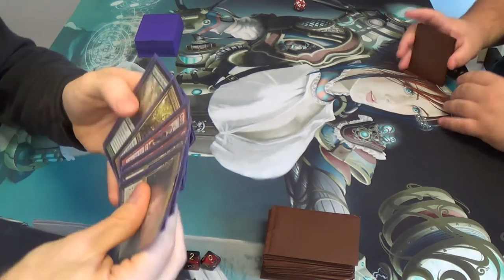Modern Magic — 5C Elementals vs. Boros Burn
Here's the decklist that I was running. The absence of Fulminator Mages was unintentional, a result of haste in constructing the deck itself.
Creatures
4 Flamekin Harbinger
4 Smokebraider
4 Brighthearth Banneret
4 Mulldrifter
4 Shriekmaw
4 Voice of Resurgence
3 Soul of the Harvest
1 Reveillark
2 Horde of Notions
2 Incandescent Soulstoke
1 Liege of the Tangle
1 Ingot Chewer
1 Wispmare
1 Vengevine
1 Shapesharer
The Five-Color Land Club
4 Ancient Ziggurat
4 Cavern of Souls
4 Primal Beyond
4 Reflecting Pool
Other Lands
3 Mountains
1 Bood Crypt
2 Stomping Ground
(This section should be one Mountain, one of each red shockland and one of each Modern red fetch, but I don't have all of that as of even now)
Sideboard (one each)
Ingot Chewer
Wispmare
Offalsnout
Spitebellows
Æthersnipe
Cloudthresher
Sulfur Elemental
Smog Elemental
Flame-Kin Zealot
Nova Chaser
Stigma Lasher
Deepfire Elemental
Dryad Militant
Scavenging Ooze
Relic of Progenitus